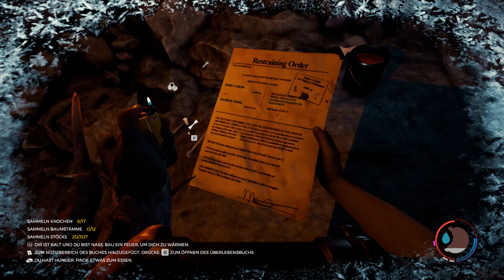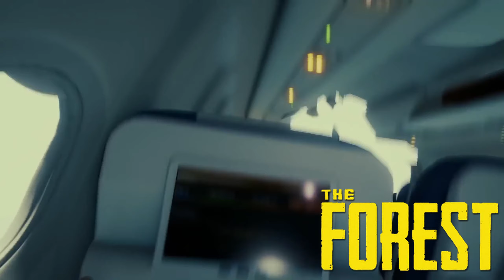THE FOREST 🌲 #021 - Kartographieren der Höhlen [German/2K] | Let's Play Together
► Kommentiertes Gameplay von TobSEN und Lars◄

➜ TOGETHER
➜ Aufnahmejahr: 2022
➜ Aufgenommen auf: PC

▼ Weitere Links ▼

▼ Spieleinformationen ▼

➜ THE FOREST
➜ Erscheinungsjahr: 2014 (EA), 2018
➜ USK: Nicht bewertet
➜ Erschienen für: PC, PS4
➜ Genre: Survival
➜ Produziert und gepublisht von Endnight Games.
➜ Alle Rechte liegen bei Endnight Games.

►Als einsamer Überlebender eines abgestürzten Passagierflugzeugs finden Sie sich in einem geheimnisvollen Wald wieder und müssen gegen eine Horde kannibalistischer Mutanten ums Überleben kämpfen. Baue, erforsche und überlebe in diesem furchterregenden First-Person-Survival-Horror-Simulator.